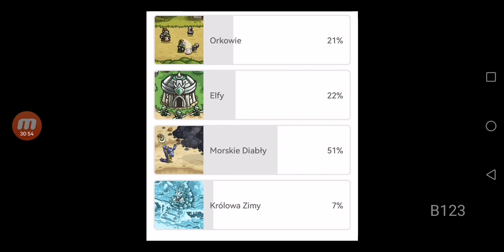Kim są Morskie Diabły? Władcy Głębin - Kingdom Rush Lore#78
Cześć,
Przedstawiam kolejny film z serii Kingdom Rush Lore. Wracamy z odcinkami poświęconymi rasom/frakcjom czyli dłuższymi materiałami. W tym materiale przyjrzymy się Morskim Diabłom występującym w Kingdom Rush Frontiers oraz Venegeance.